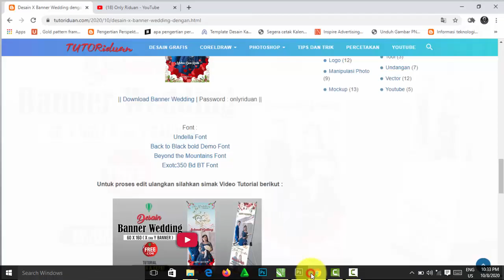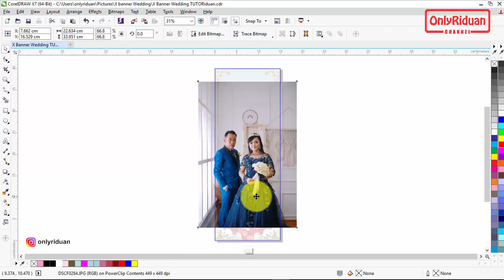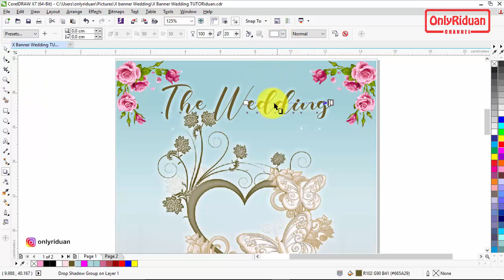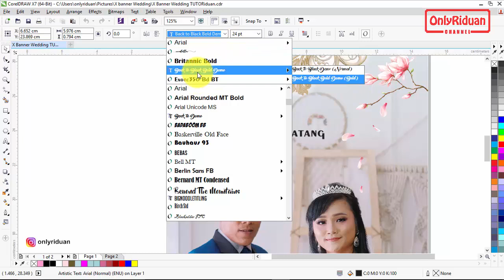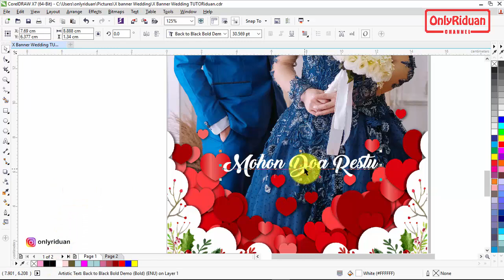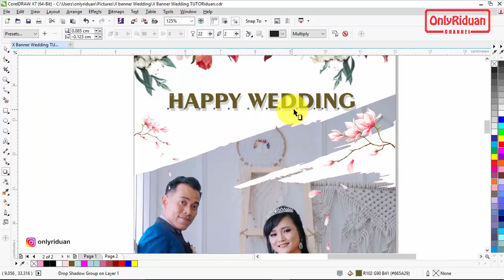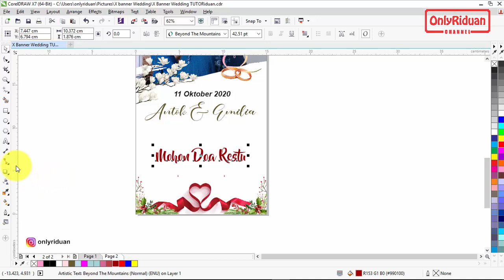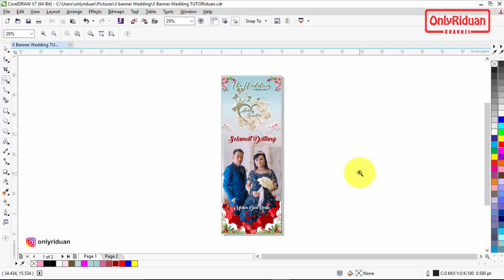Cara Desain X Banner Wedding dengan Coreldraw Tutorial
Tutorial Cara Desain X Banner Wedding dengan Coreldraw (Free 2 Model CDR) ukuran 60 x 160, lengkap dengan berbagai ornamen. Dijelaskan cara menempatkan Foto, penggunaan transparan.

Semoga Bermanfaat